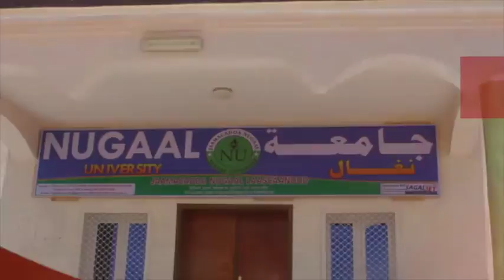Short Film Nugaal University Lasanod by Haradigeed